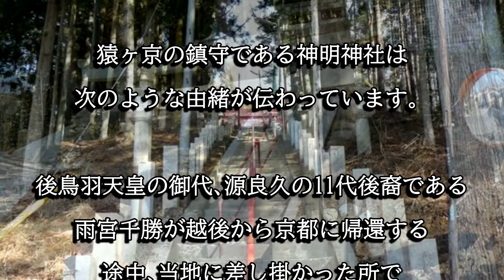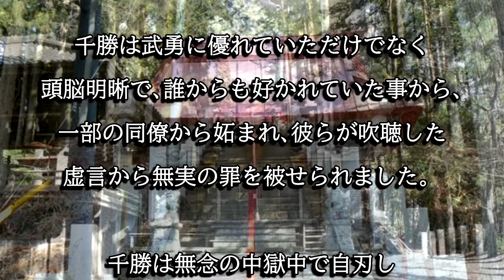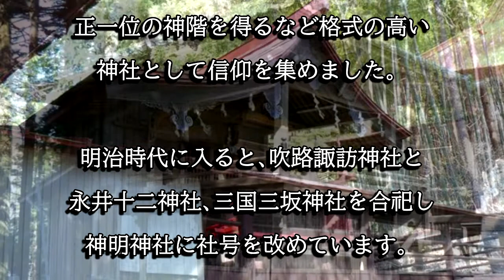神明神社（群馬県みなかみ町：猿ヶ京宿）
神明神社は不遇の死を遂げた雨宮千勝を祭る為に開創したと伝わる神社です。